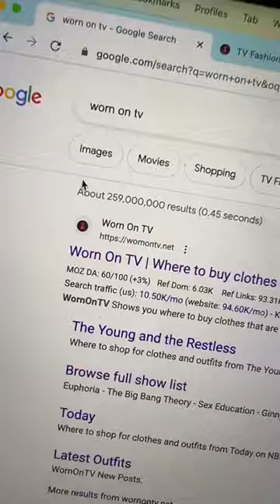Buy clothes you see on TV 💸👚📺 Helpful Websites: Ep 192